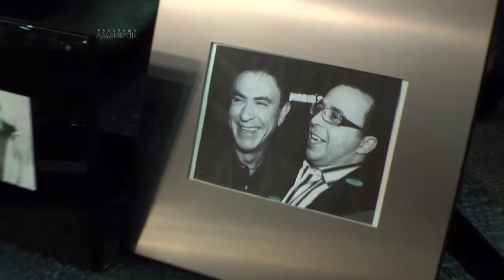HDTV.Rebeca Grisi repórter do Amaury Jr na Mostra D&D de Mesas Decoradas. Carlos Rossi arquiteto.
Rebeca Grisi reporter do Amaury Jr na Mostra D&D de Mesas Decoradas. Celebridades são homenageadas por arquitetos e designers de interiores com mesas personalizadas. Carlos Rossi, arquiteto e design, apresentam a mesa decorada em homenagem a Amaury Jr.
A rainha da TV, Hebe Carmargo também foi homenageada com uma mesa glamurosa.